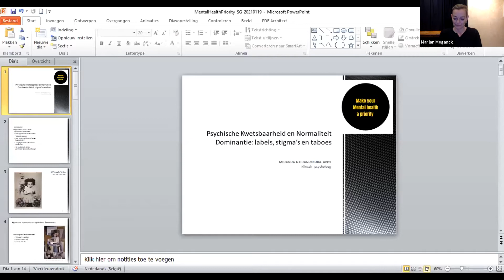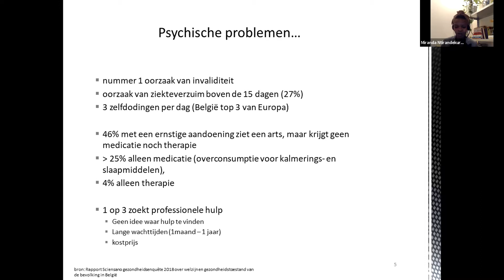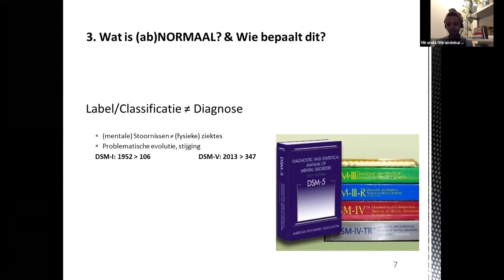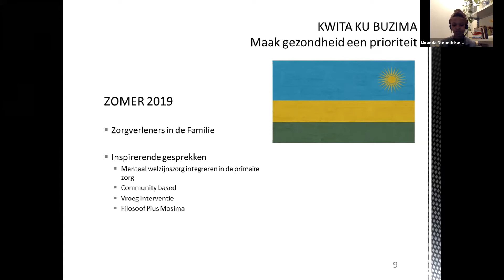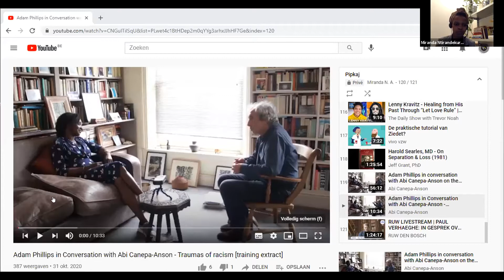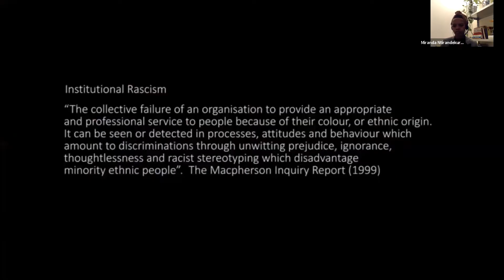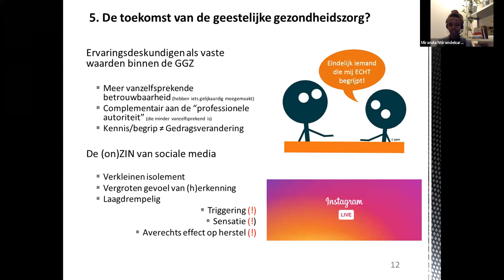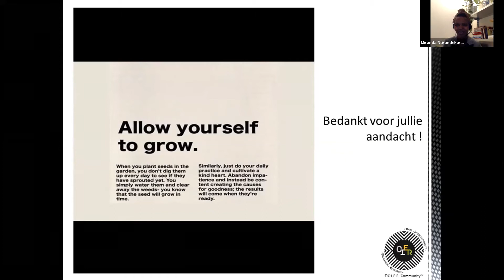Psychische kwetsbaarheid en normaliteit - Miranda Ntirandekura Aerts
Labiel, gek, zwak, hysterisch, abnormaal… woorden die nog steeds geassocieerd worden met een consult bij een psycholoog. Het taboe en stigma omtrent psychische problemen blijft groot, want we willen met zijn allen zo graag normaal zijn. Maar zorgt die drang naar normaliteit, het willen voldoen aan de norm en maatschappelijke verwachtingen er niet voor dat we vast komen te zitten in meer (prestatie)druk, angsten, eenzaamheid en bijhorende labels? En hoe is het gesteld met het mentaal welzijn van doelgroepen die automatisch als ‘anders’ en ‘vreemdeling’ bestempeld worden in een maatschappij met een dominant wit narratief? Op 19 januari 2021 sprak Miranda Ntirandekura Aerts over deze thematiek in de lezing ‘Psychische kwetsbaarheid en normaliteit’ bij Studium Generale Gent, na de lezing volgde een nagesprek met moderator Marjan Meganck.

Miranda Ntirandekura Aerts (1984), werd geboren in Rwanda en op vijfjarige leeftijd geadopteerd in een Vlaams gezin. Ze studeerde Toegepaste Psychologie en Integratieve psychotherapie, alvorens ze als werkstudent een Master Klinische Psychologie behaalde aan de Vrije Universiteit Brussel. Na jaren werkervaring in verschillende organisaties binnen de mentaal welzijnssector en het onderwijs richtte ze C.I.E.R. Community op, een platform waar haar passie voor zorg, interculturaliteit, educatie en onderzoek samenkomen. Als voltijds zelfstandig psycholoog verdeelt ze haar tijd tussen psychotherapeutische begeleidingen in haar praktijk en activistisch werk m.b.t. wanpraktijken binnen transnationale adoptie. Daarnaast wordt ze regelmatig door organisaties gevraagd voor het uitwerken en implementeren van lezingen, vormingen en workshops. De besproken thema’s zijn vaak een intersectie tussen mentaal welzijn, migratie en (on)recht.

Studium Generale is het podium van Hogeschool Gent dat universiteits- en hogeschoolstudenten, docenten en belangstellenden een forum biedt voor reflectie over maatschappij, kunst, cultuur en wetenschap. Zij doet dat door jaarlijks negen à tien lezingen, discussies of podiumprogramma’s te organiseren, rondom een jaarlijkse thema.